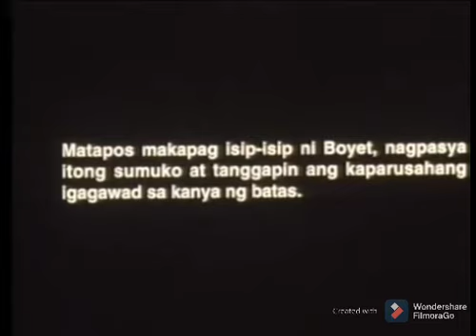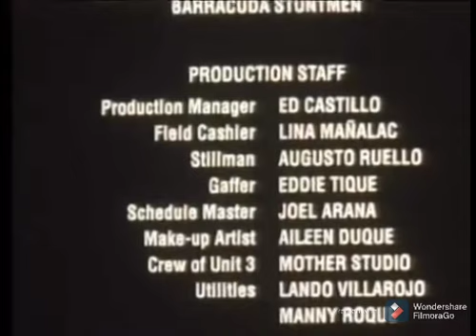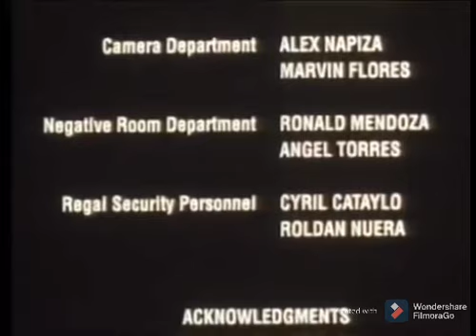BALIKTARAN-FULL-MOVIE- Zoren Legaspi collection